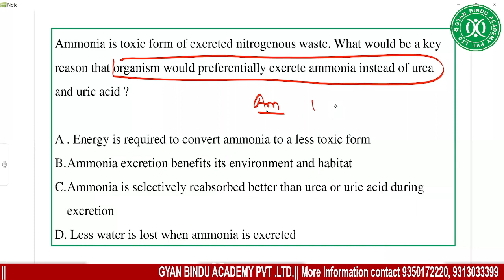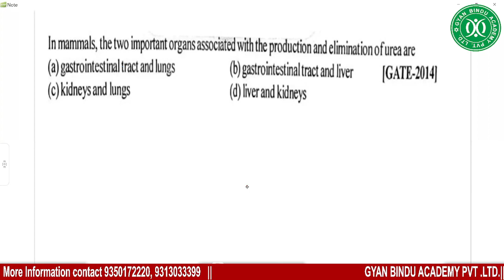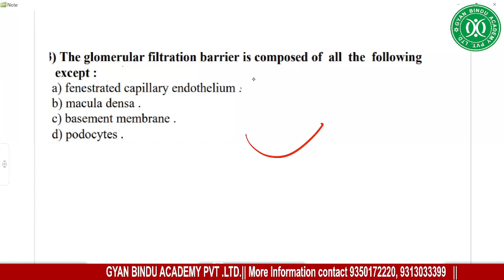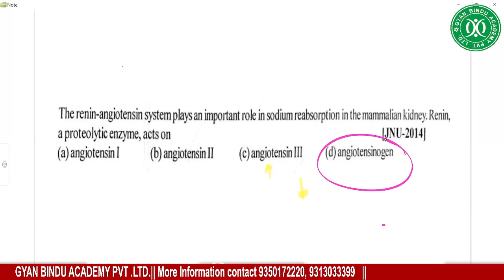Animal Physiology Question Discusstion By Dr. Ashish Gupta Sir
AIIMS
BARC
BINC
BITS Pilani
DBT-JRF
DRDO
gate biotech
Hyderabad University
Jawaharlal University
JNU
ICAR
Icar jrf
Icar net
ICMR
IFS
IFS Zoology Optional
IISC
IISER
Iiser biological science
Iiser biology
JNCASR
JNU JNUET
NBRC
NCBS
NEET
NII
NIMHANS
TIFR
TIFR 2021
TIFR Biology
TIFR Biology